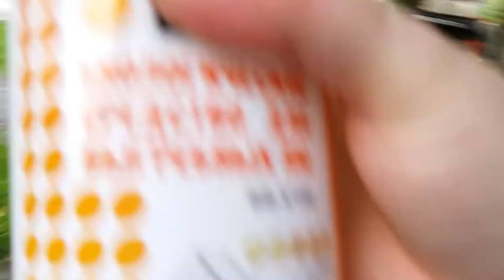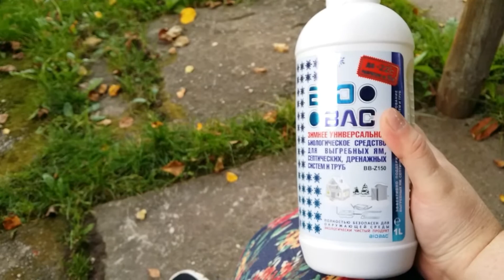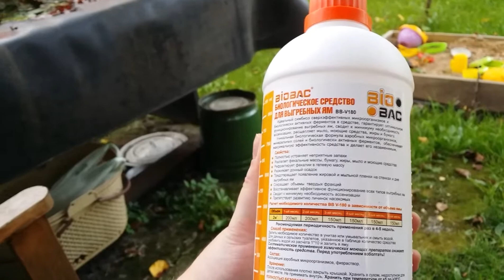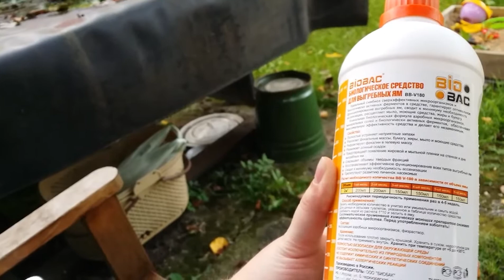ИЗБАВИТЬСЯ ОТ ЗАПАХА НАВСЕГДА! СЕПТИК ДЛЯ ВЫГРЕБНЫХ ЯМ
Септик для выгребных ям